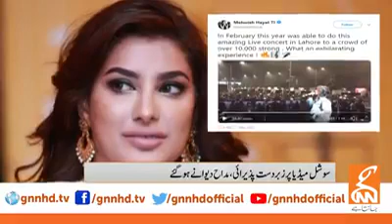Mahwish hayat video viral Song Aj jany ki zid na kro